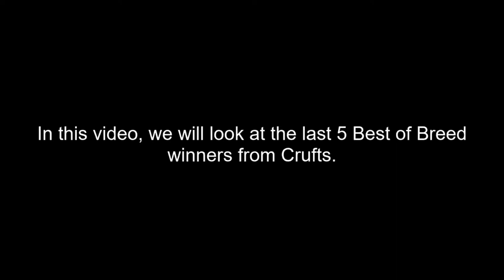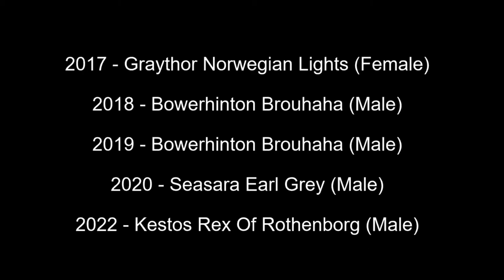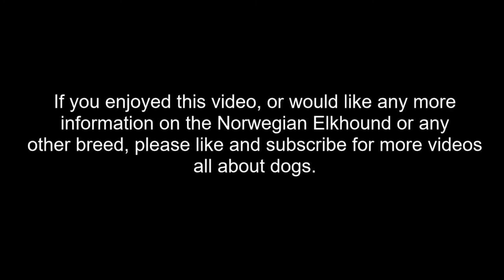Best of Breed, Hound Group|NORWEGIAN ELKHOUND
Lets take a look at the last 5 Best of Breed Norwegian Elkhound winners from Crufts, covering the years 2017, 2018, 2019, 2020 and 2022.

Music | Wish You Were Here by Declan DP